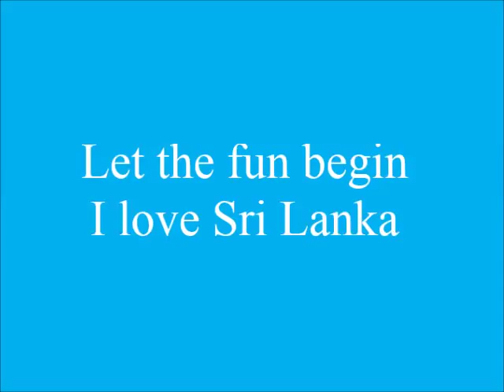kalpitiya Kitesurfing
First day of fun in the sun Sri Lanka style